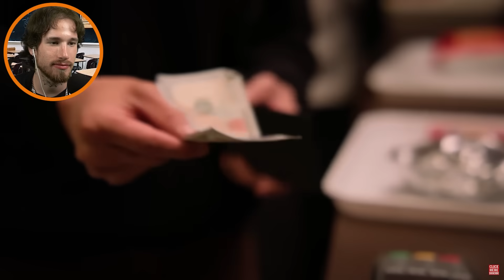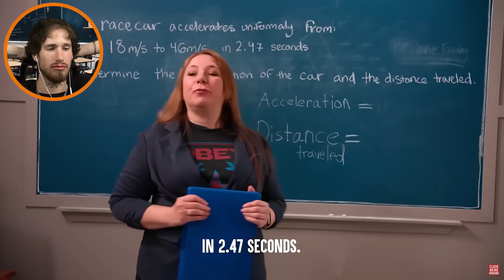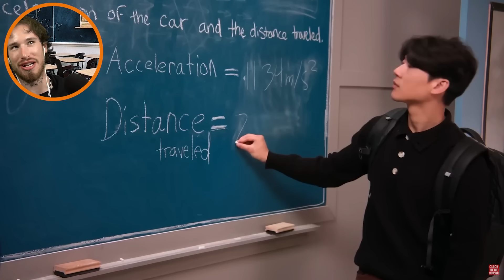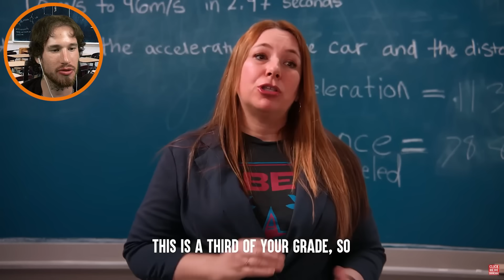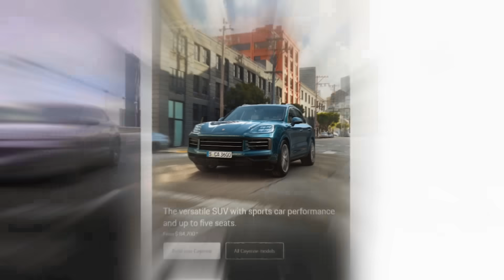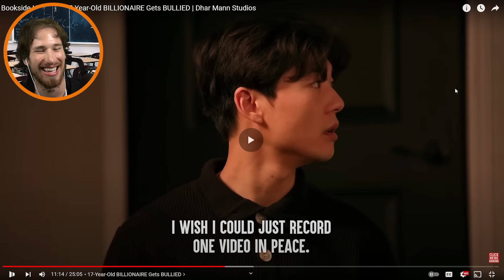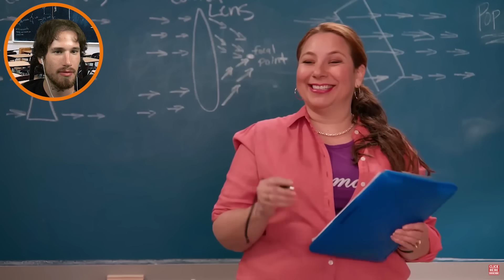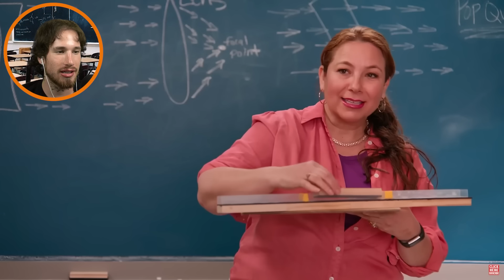BILLIONAIRE Kid Bullied by POOR KIDS at School...